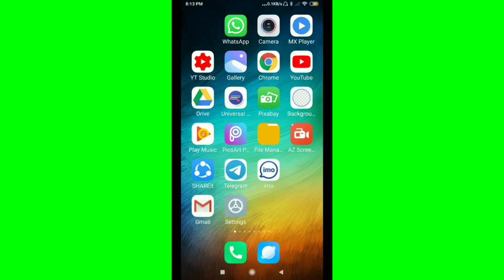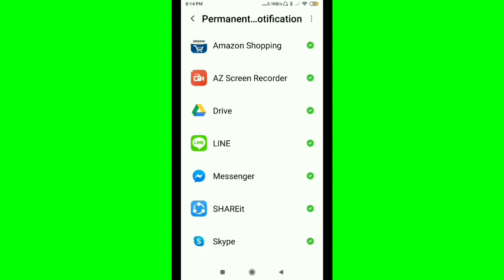Line Permanent Notification On & Off Permission in Android